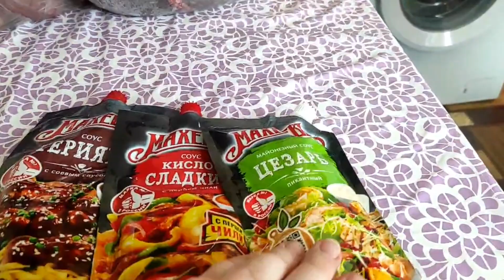55 DOLLARS IS A HUGE AMOUNT FOR A RUSSIAN PERSON. LOOK HOW MUCH YOU CAN BUY WITH THIS MONEY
Hi all!
We live in a village. We have a cat, a small apartment and a garden!